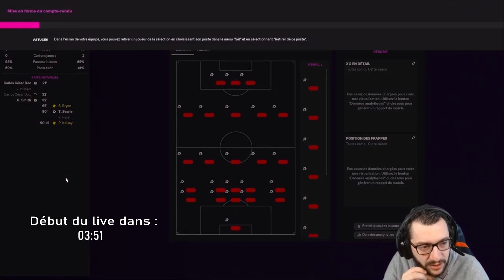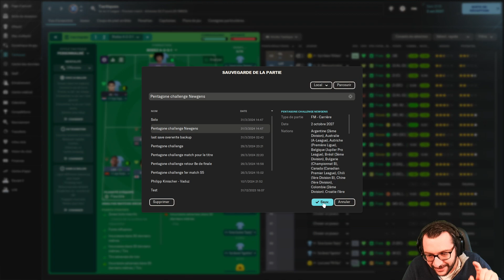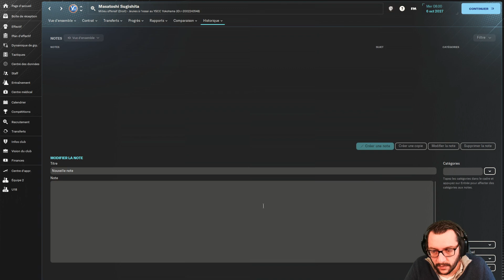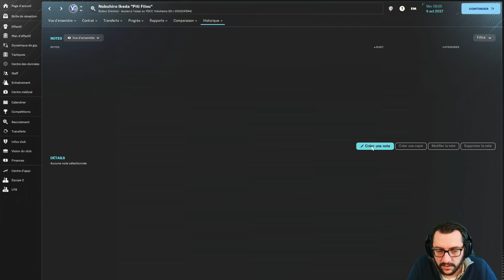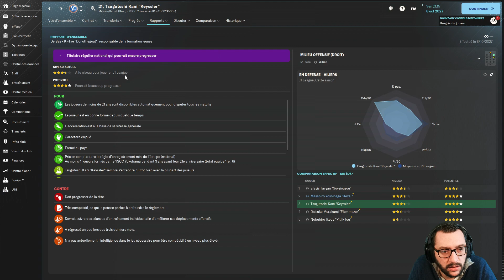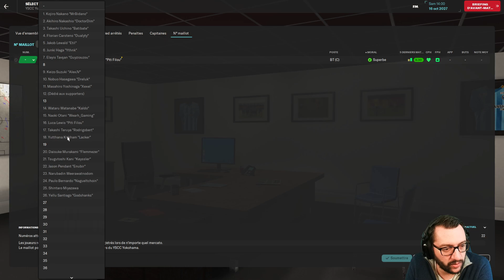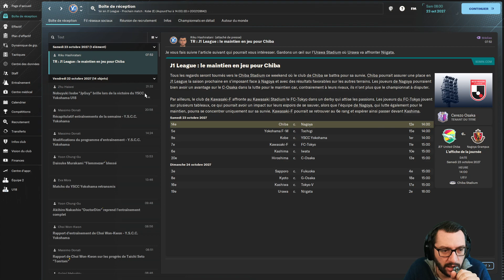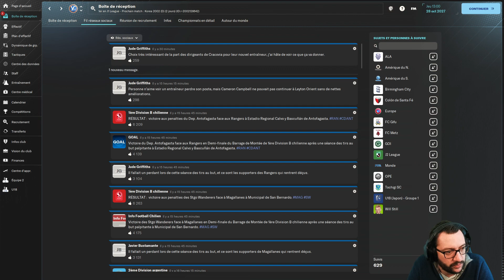[FM24] Arrivée des newgens : promo 2027 ! | Live Twitch du 31.03.24 | Football manager 2024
→ Rediffusion du live du dimanche 31 mars 2024 sur Football Manager 2024.

• Pentagon Challenge
• YSCC Yokohama
• D1 - Japon
• Saison 5

00:00 : Écran d'attente
10:04 : Live

💻 RÉSEAUX & LIENS :

- La chaine principale sur YOUTUBE : @kiniitooo

- Viens nous voir en live sur TWITCH : /kiniitooo

- Retrouve-moi sur TWITTER : /kiniitooo

- Des trucs drôles sur INSTAGRAM : /kiniitooo_

- Des formats courts sur TIK TOK : @kiniitooo_